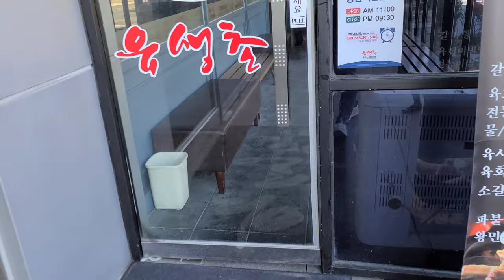【韓国食べ放題】 とんかつと色んな果物を食べたい位食べれます。Korean food buffet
韓国大田にあるとんかつ食べ放題です。1,200円位でとんかつ以外に色んな果物も食べれます。

It's a Korean buffet restaurant in Daejeon, Korea, where you can have pork cutlets as much as you can.

Google map
Yusengchon (유생촌)